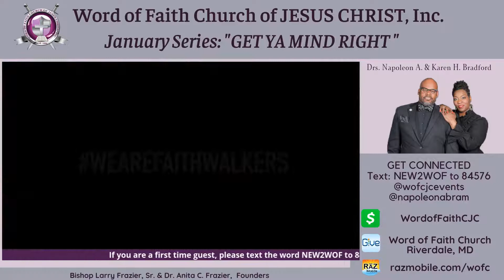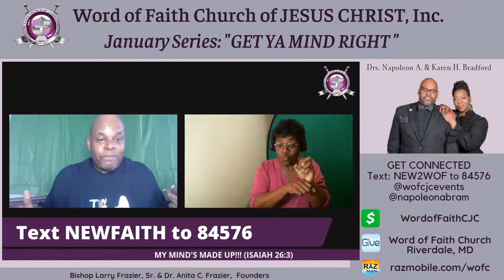My Minds Made Up (Isaiah 26:3)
2021 Theme: Faith Walking Forward Fearlessly into Our Future
First Quarter: Spiritual Discipline
January Series: Get Ya Mind Right